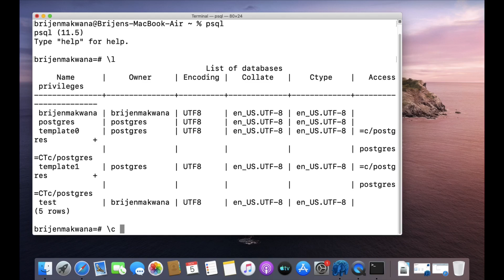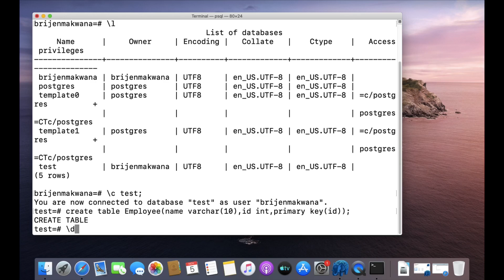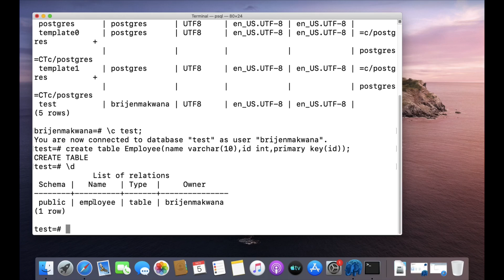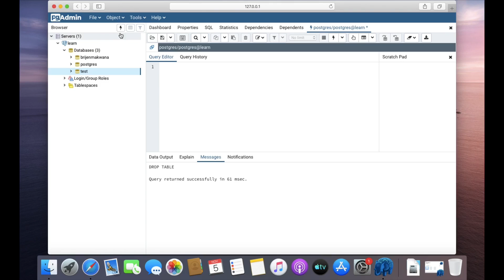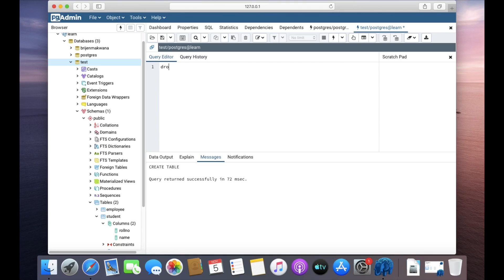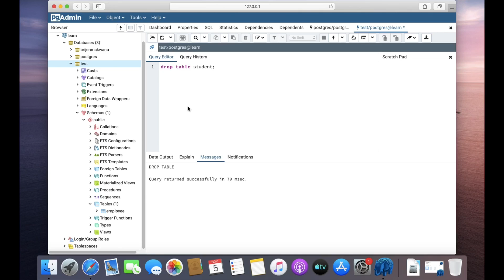PostgreSQL Tutorial for Beginners 6 - PostgreSQL CREATE TABLE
In this post we will learn How to Create a CREATE TABLE in PostgreSQL (PostgreSQL Create Database). psql is the standard PostgreSQL application to work with databases
Common psql Meta-commands:
\a: toggle output format (aligned/unaligned)
\c name: connect to a database name
\copy table: copy a table to/from a file
\d : list all tables (display)
\d table: show information about a table
\e: edit the query buffer
\g: execute the query buffer (go)
\h command: display help on command
\i name: read name into query buffer (input)
List all databases:
# \l
Create a new database:
# CREATE DATABASE MYDB;
Use a database:
# \connect MYDB;
Run database schema:
# \i filepath.txt;
List tables and sequences in your current db:
# \d
Delete database:
# DROP DATABASE MYDB
Quit the cli:
# \q

 a distribution-independent PostgreSQL installation.
 the popular open-source PostgreSQL administration tool, pgAdmin.
 the StackBuilder package manager (used to download and install drivers, tools
and applications to complement your PostgreSQL installation).
The sections that follow provide information about using the PostgreSQL 9.6/ PostgreSQL 10 installer:
 How to satisfy hardware requirements and software prerequisites before installing
PostgreSQL.
 Step-by-step instructions explaining the installation options available with the
setup wizard.
 How to use Stack Builder to install modules that provide enhanced functionality
for PostgreSQL 9.6/ PostgreSQL 10.